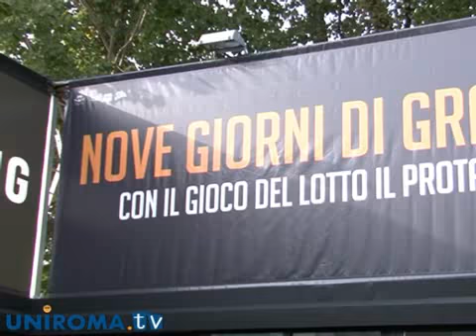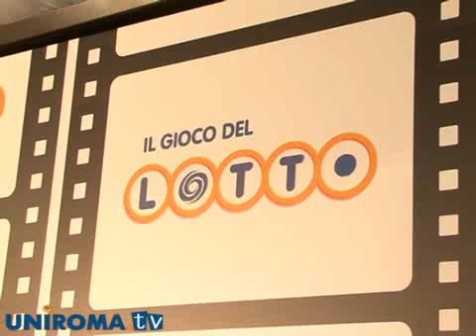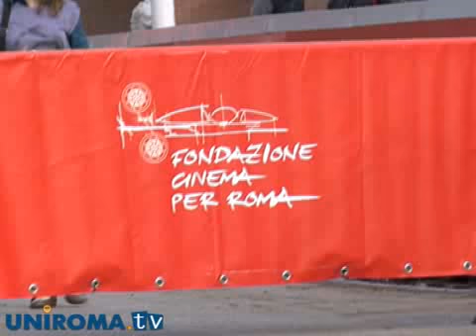Liliana Cavani seleziona i talenti di domani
"Nove giorni di interpretazioni": è il casting organizzato dal Gioco del Lotto e RB Casting, che permetterà agli aspiranti attori di mettere in mostra il proprio talento. Ce ne parla la regista modenese Liliana Cavani che ha inaugurato lo scouting.